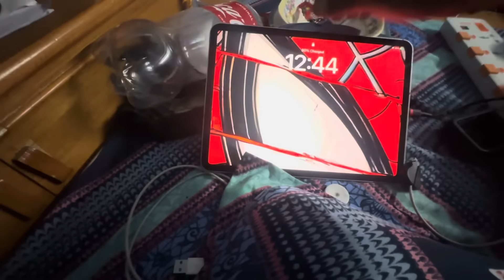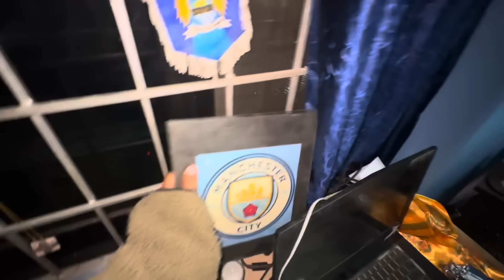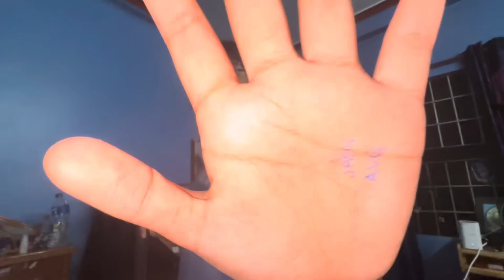5 Ghanta Ma K Garyo Sumi Le 😳